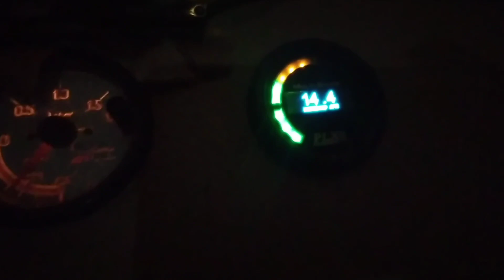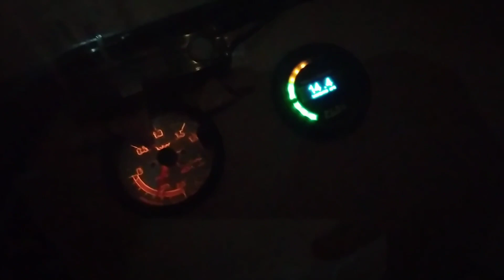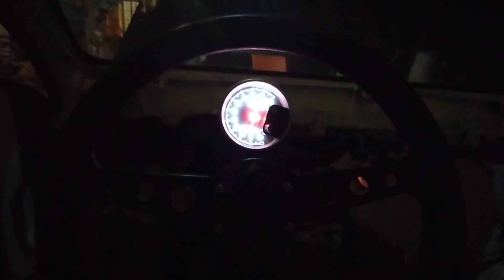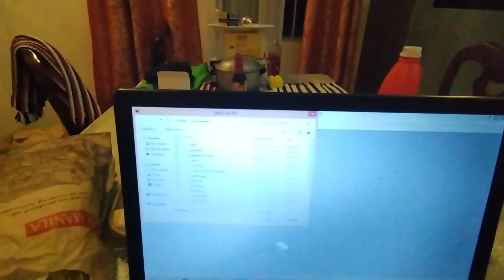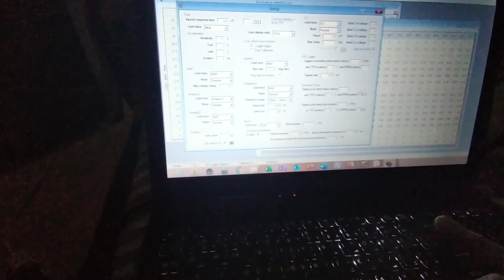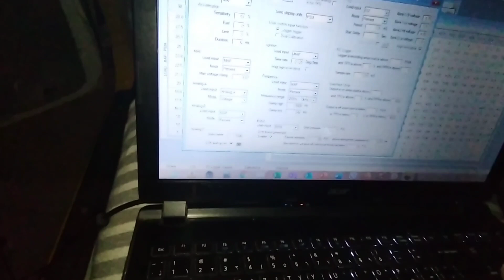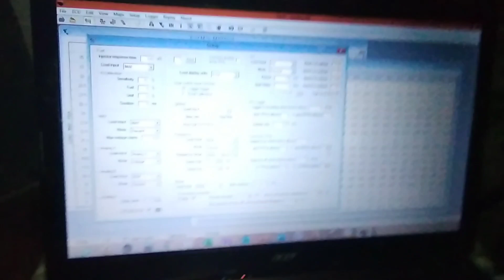TRAPAL INSTALL | OTJ BUILD | SANTINO UPDATE